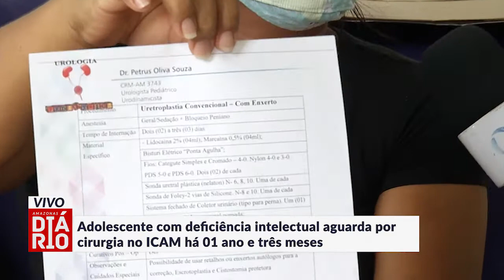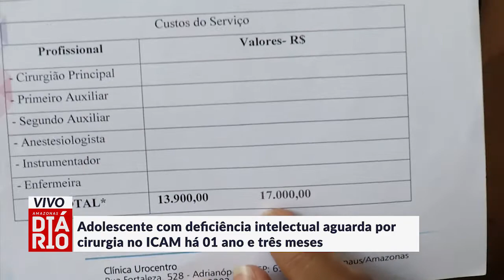Adolescente com deficiência intelectual aguarda por cirurgia no ICAM há 01 ano e três meses